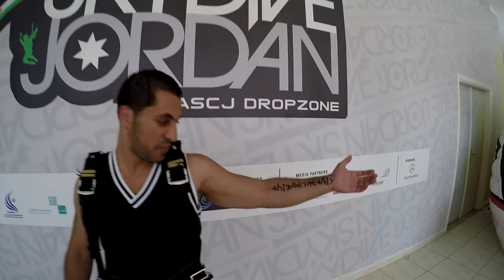SkyDive Jordan Fadi Abo Msalam